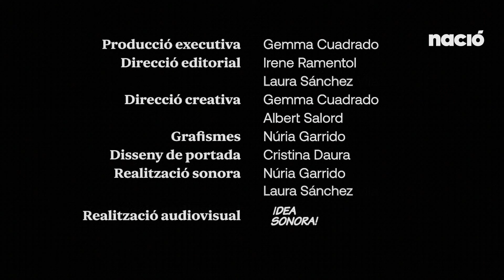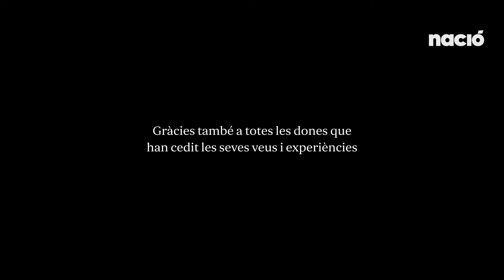L'Elefant: Episodi 4 - No pensis en la sexualitat femenina, amb Lyona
Mirem als ulls, posem nom i provem de desmuntar l'elefant de la sexualitat femenina amb la il·lustradora i divulgadora Lyona i les expertes Sonia Encinas, Elena Crespi i Imma Sust

00:00 Introducció
00:54 Testimonis anònims de dones parlant sobre les seves experiències sexuals
04:45 Intervenció Sonia Encinas, sexòloga i divulgadora sobre sexualitat i feminisme
06:38 Intervenció Sonia Encinas, sexòloga i divulgadora sobre sexualitat i feminisme
08:24 La resposta sexual davant la por: el sistema nerviós simpàtic i el sistema nerviós parasimpàtic
09:40 Què és el clítoris?
11:35 Les investigacions sobre el plaer femení: Sigmund Freud, Marie Bonaparte, Odile Buisson i Pierre Foldes
12:52 L'impacte del feminisme en la sexualitat femenina
14:25 Intervenció Elena Crespi, psicòloga, sexòloga i terapeuta de parelles
15:50 Vídeo del pòdcast "Queridas hermanas" de la divulgadora Sindy Takanashi
18:04 L'impacte de la revolució sexual
18:41 Intervenció Sonia Encinas, sexòloga i divulgadora sobre sexualitat i feminisme
21:08 Intervenció Imma Sust, relacions públiques i community manager d'Amantis, una botiga de joguines sexuals
23:24 Entrevista Lyona Ivanova, artista feminista